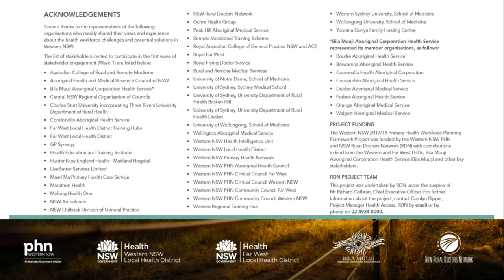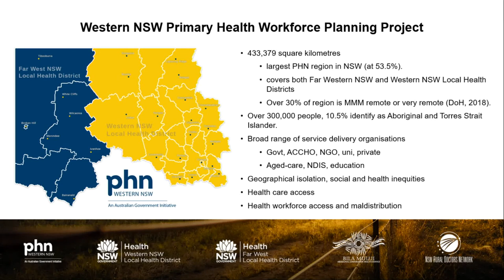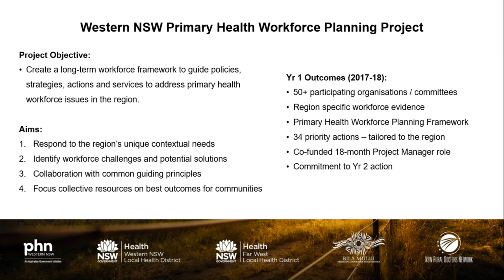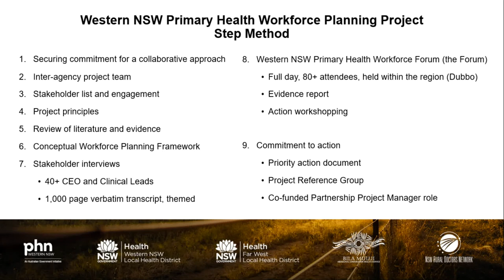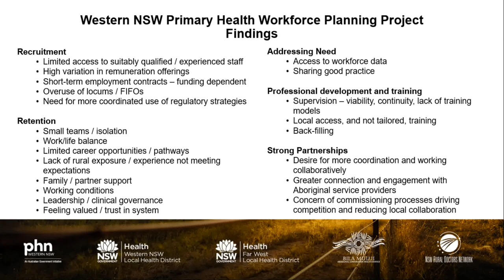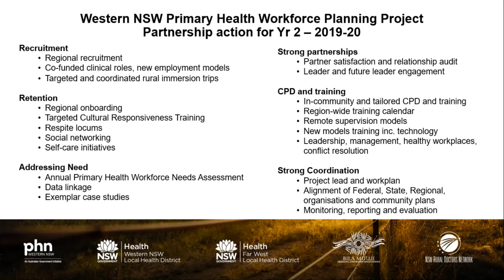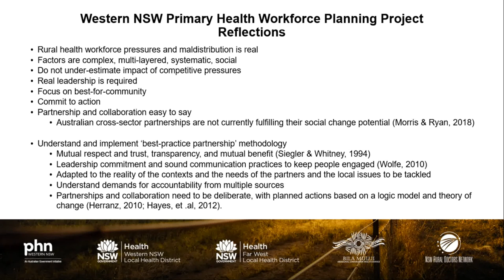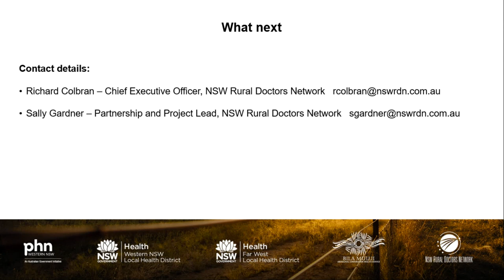The Western NSW Primary Health Workforce Planning Framework Project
Richard Colbran